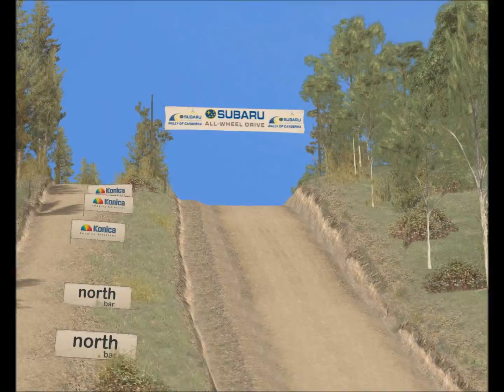Richard Burns Rally - Mineshaft - Fiesta WRC 2011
New PB at Mineshaft. I think I should be able to pick up even more time without much more effort.